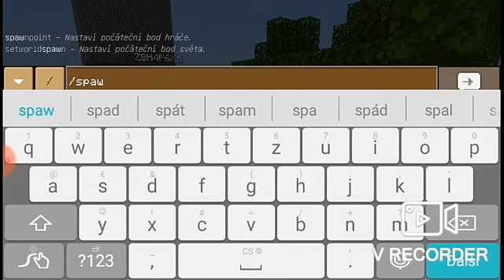Milánek! (Skyblock #4)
V dnešním Skyblocku budu mluvit o prvním streamu